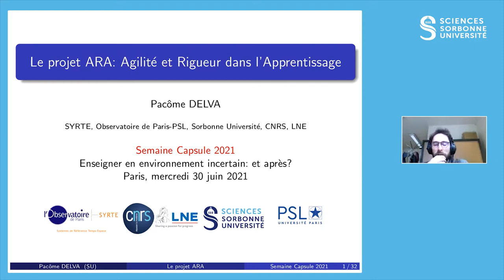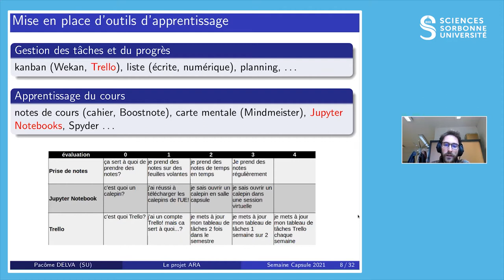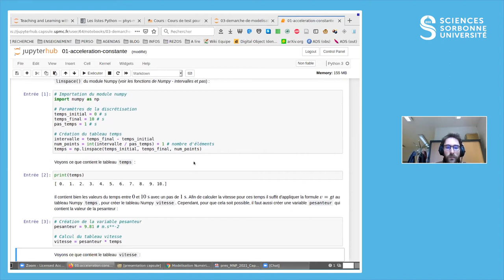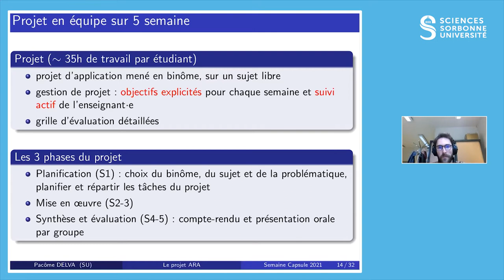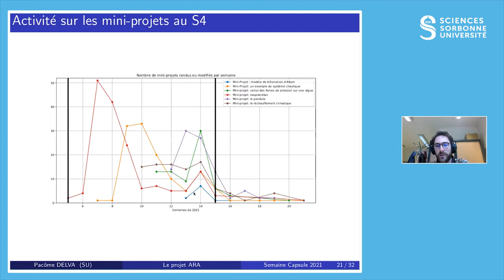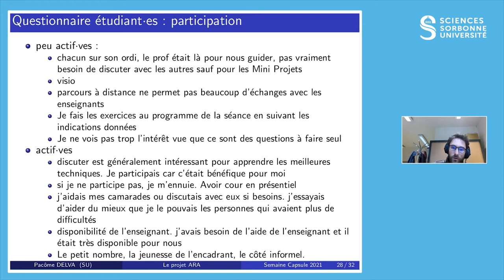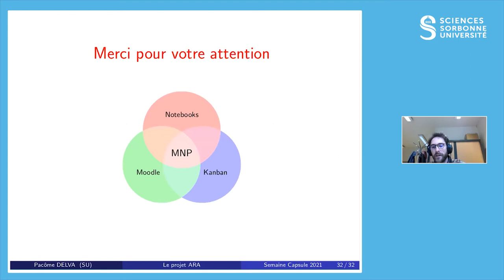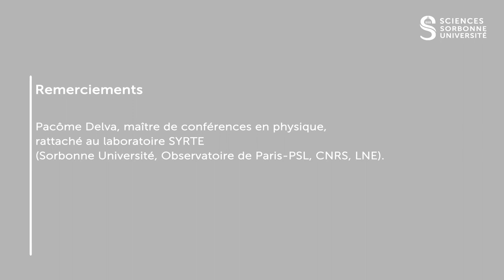Semaine CAPSULE 2021 : "Le projet ARA – Agilité et Rigueur dans l’Apprentissage"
Par Pacôme Delva.

Comment un projet de transformation pédagogique a permis de s’adapter au contexte de la pandémie de COVID-19.

Pacôme Delva est maître de conférence en physique, rattaché au laboratoire SYRTE (Sorbonne Université, Observatoire de Paris-PSL, CNRS, LNE).